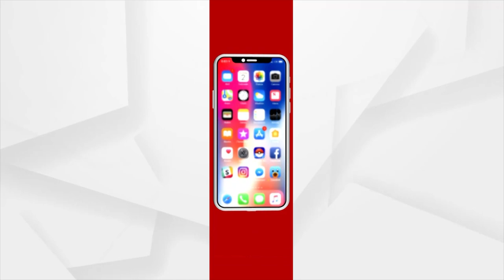ତହସିଲଦାରଙ୍କ ନାଁରେ ସାଙ୍ଘାତିକ ଅଭିଯୋଗ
ତହସିଲଦାରଙ୍କ ନାଁରେ ସାଙ୍ଘାତିକ ଅଭିଯୋଗ । ଗଜପତି ଜିଲ୍ଲା କାଶୀନଗର ବ୍ଳକ ତହସିଲଦାର ମହିଳା ARIଙ୍କୁ ଦୁର୍ବ୍ୟବହାର କରିଥିବା ଅଭିଯୋଗ ହୋଇଛି । ରାଣିପେଣ୍ଠା ପଞ୍ଚାୟତର ARI ଏ ଅଭିଯୋଗ ଆଣିଛନ୍ତି ।